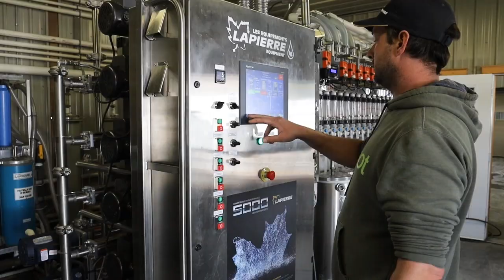The Future of Maine Maple Syrup | Climate Driven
The iconic maple syrup industry is an economic driver in New England and in Maine, the third largest producer in the U.S. But rising temperatures and erratic sap runs are posing big challenges and foreshadowing even bigger changes.

If scientists’ predictions are correct, the northernmost reaches of Somerset County could become one of the last strongholds of syrup production in the region.

This video is part of our series "Climate Driven: A Deep Dive into Maine's Response, One Country at a Time."